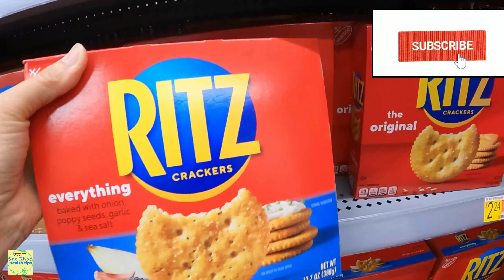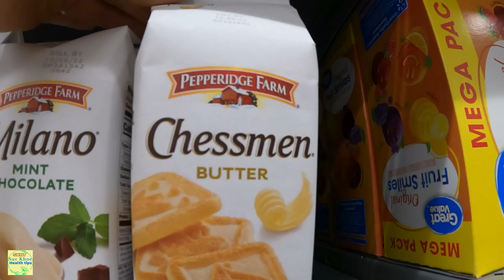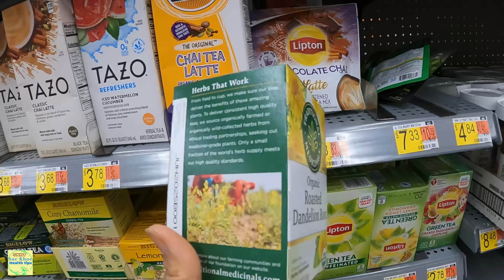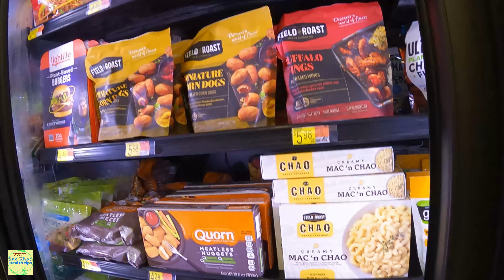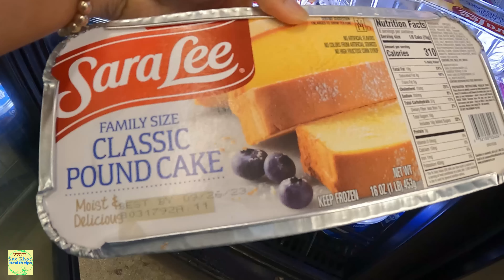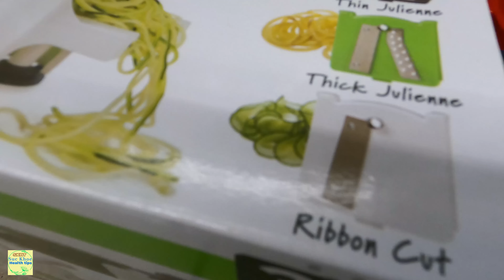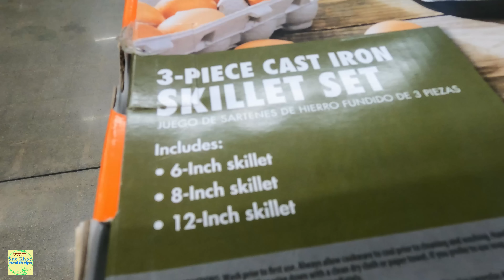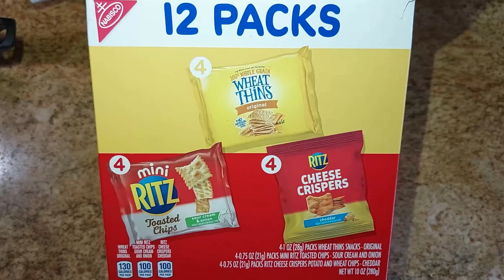Walmart đi mua MÓN NÀY VỀ ĂN RẤT NGON, ĐỒ NHÀ BẾP, #841 review Beyond chicken, skht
_Mua nước uống hạ đường